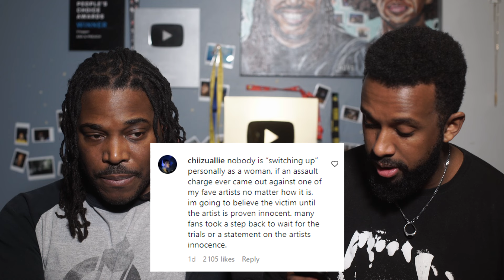People Believe Anything